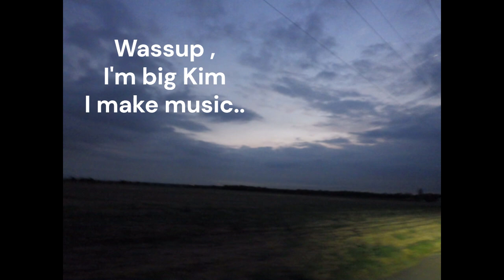industry cats and underworld governments